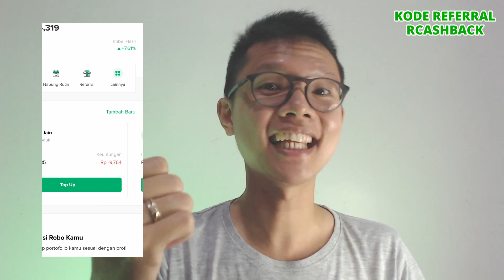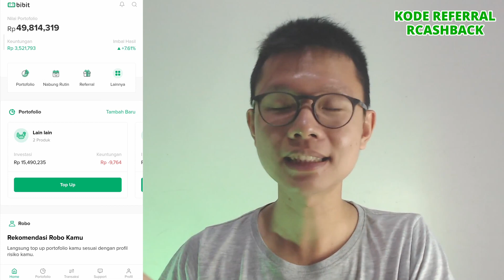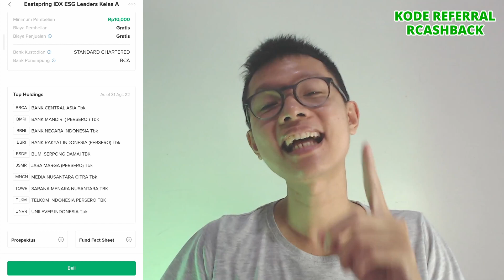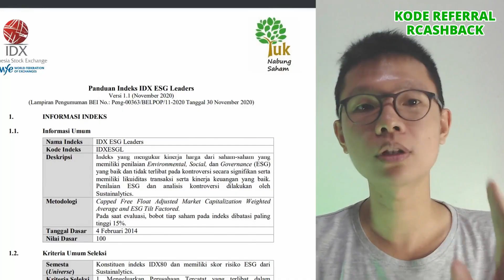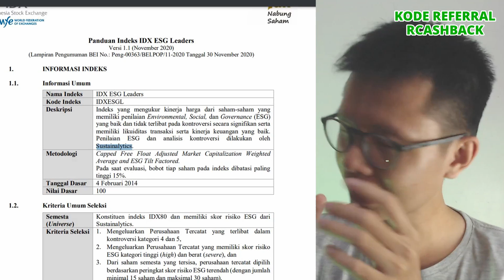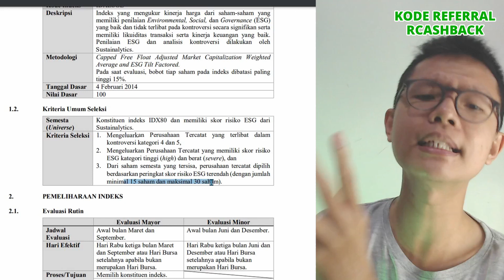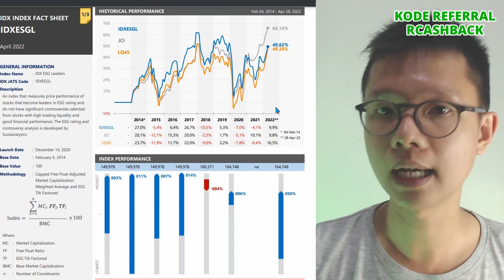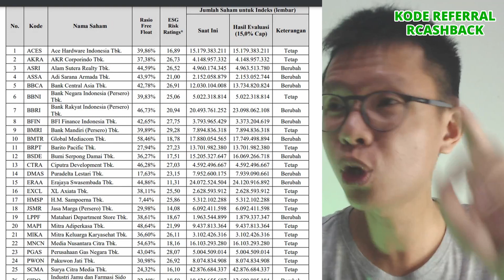Yang HARUS kamu TAHU tentang REKSADANA BARU yang BERBAU CUAN?!! Bibit Reksadana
Hola mantemann,,

Lagi-lagi dan tidak habis-habisnya bibit mengeluarkan reksadana baru yang mungkin bakal menjadi jodoh kamu... iya kamu...
so? seperti apa reksadana baru kali ini??
yuks kita BONGKAR bersama!!

Mohon supportnya dengan:

Traktir saya minum agar terus dapat komat kamit tanpa henti :D